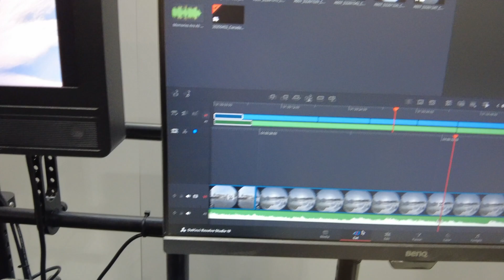Da Vinci Resolve 20: Game-Changing AI Features!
Discover how Da Vinci Resolve 20 is revolutionizing content creation with its cutting-edge AI features! Whether you're an aspiring editor or a seasoned professional, this video breaks down why Da Vinci Resolve continues to empower creators worldwide. Learn how the newest updates streamline workflows, enhance creativity, and save time—all while maintaining the integrity of your projects.

Key highlights from the video:
- **Game-Changing AI Tools**: See how AI simplifies tedious tasks like syncing audio and video, adjusting track lengths, and more, enabling you to focus on creativity.
- **Unbeatable Value**: With a one-time cost of under $300, Da Vinci Resolve 20 remains the most accessible and powerful editing software—perfect for beginners and Hollywood professionals alike.
- **iPad Version Updates**: Explore the features of the iPad version and understand the differences between it and the studio version.
- **Empowering Creators**: From students to major production companies, hear stories of how Da Vinci Resolve unlocked opportunities for users to grow professionally.

Turn your passion into profit with tools that bring your ideas to life. Whether you're editing your first project or working on a blockbuster, Da Vinci Resolve 20 ensures the quality you need at a price you can afford.

Ready to take your skills to the next level? Join the conversation and unlock the potential of Da Vinci Resolve 20 today!

CHAPTERS:
00:00 - Intro
01:12 - AI Features in DaVinci Resolve 20
02:41 - DaVinci Resolve 20 for iPad Users
03:22 - Blackmagic Design Updates
04:51 - Choosing the Right Software
06:35 - User Testimonial